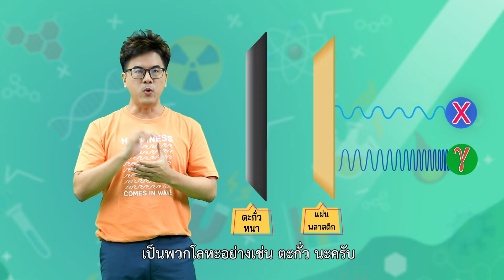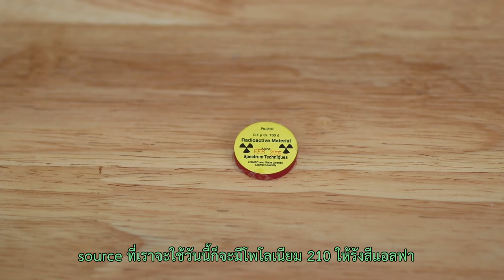Nuclear Story ตอนที่ 3 การแผ่รังสี + ชนิดของรังสี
Nuclear Story รายการที่จะชวนน้องๆ มาสนุกสนานกับวิทยาศาสตร์ และเทคโนโลยีนิวเคลียร์ แบบเข้าใจง่ายๆ ไปกับ “พี่เอ้ ดร. รพพน พิชา หัวหน้าฝ่ายเทคโนโลยีเกษตรและอาหาร ศูนย์วิจัยและพัฒนาเทคโนโลยีนิวเคลียร์  สทน.” ทุกวันศุกร์ อย่าลืมติดตามกันนะครับ

รังสี คำที่เราได้ยินบ่อยๆ แต่หลายคนอาจจะยังไม่รู้ว่ารังสีคืออะไร เกิดจากอะไร มีกี่ชนิด และเกี่ยวข้องกับเราอย่างไรบ้าง ถ้าอยากรู้ ติดตามได้ในรายการ Nuclear Story ตอนที่ 3 การแผ่รังสีและชนิดของรังสี กันเลยครับ